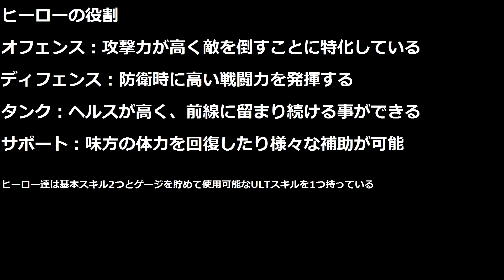Overwatch 超簡潔 タンク･サポートヒーローの紹介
Overwatch - Blizzard Entertainment開発のアクションシューティングゲーム 5/24発売予定
日本語版オーバーウォッチはスクウェア・エニックスから発売

overwatchに興味はあるけどどんなヒーロー達がいるのかも分からない　そういった人に向けたザックリとした紹介動画を作ってみました。

ヒーロー毎の解説動画も全員分上げていますので、気に入ったヒーローがいたらそちらを見てくださると嬉しいです。

ウィンストン　ザリア　ロードホッグ　ラインハルト　D.VA　ルシオ　マーシー　シンメトラ　ゼニヤッタの順番